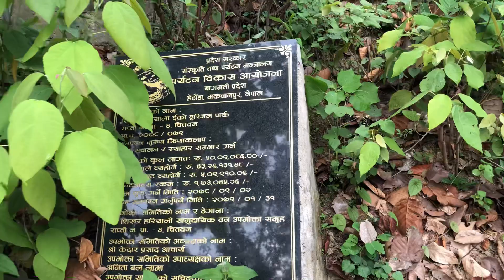Vlog 105 || Ecopark Sarai ramro thau